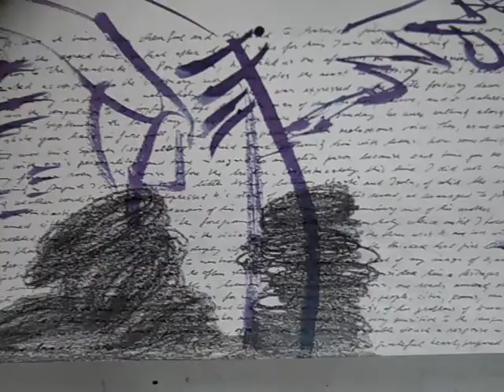Writing on a Travelogue(2)(3) 2010/2011 pencil/ink on paper 152x1000cm, Marjolijn van den Assem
"Not to laugh, not to lament, nor to detest but to understand" (Spinoza)